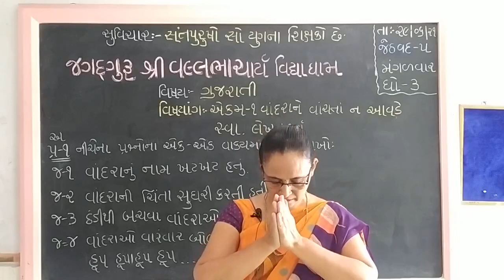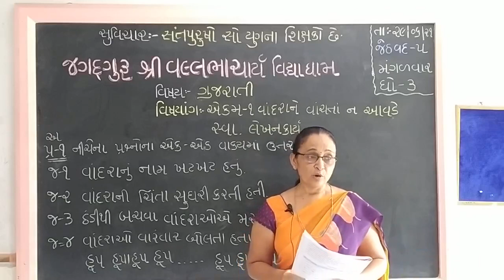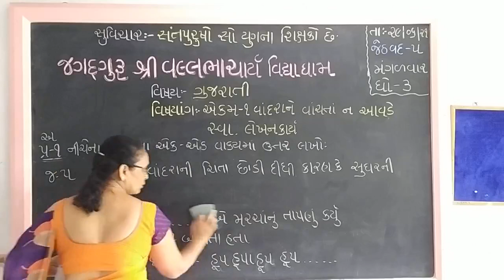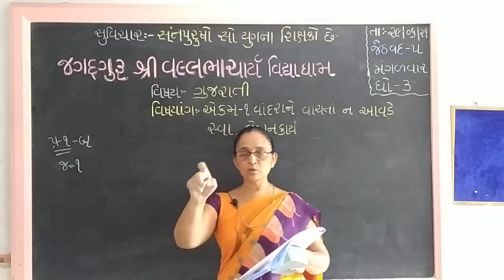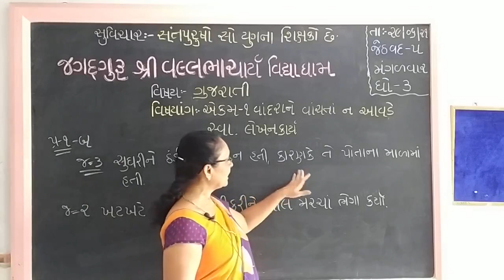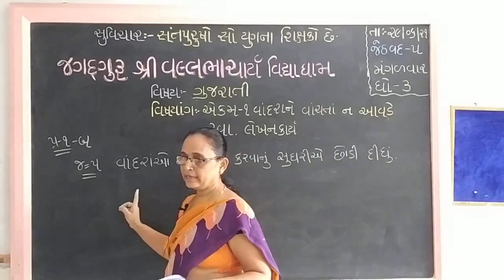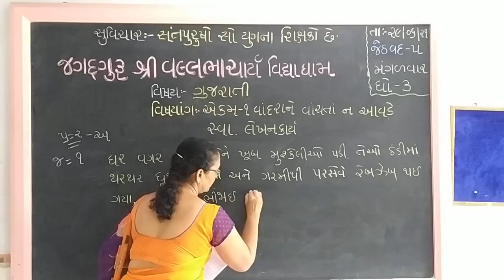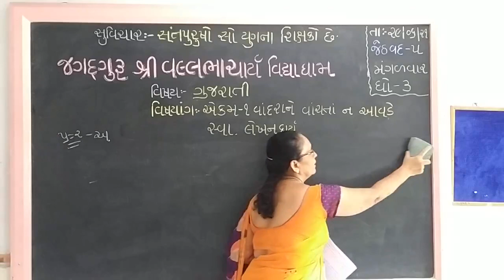Gujarati Medium 29 06 2021 Std 3 Gujarati